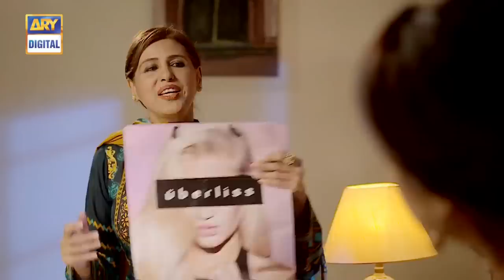Zard Zamano Ka Sawera Ep 15 - 10th March 2018 - ARY Digital [Subtitle Eng]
Zard Zamano Ka Sawera Episode 15 – 10th March 2018 only on ARY Digital Official YouTube Channel.

Never judge somebody’s character based on the words of another.

Rubab is an innocent girl, who along with her family lives with her uncle after the death of her father. Her aunt and her cousins hate her and always try to create problems in her life.

Her cousin is a drug addict who was caught red-handed and puts all the blame on Rubab. She creates a scenario where everybody believes Rubab as the culprit.

Meer is a police inspector, who investigates this case and does not believe Rubab.Nobody supports Rubab except her sister Sajjal, who is as innocent as her sister and faces the same problem as her sister does.

Meer marries Rubab, purely arranged and finds out that his wife is the same girl, who was caught for drugs and starts hating her even more.

Another character of the drama, Aly, who is a rich man and in love with Sajjal.Sajjal’s aunt wishes Aly to marry her daughter but he finally marries her.

Meer starts to investigate Rubab’s case again with Aly’s assistance to find whether his wife is innocent or not.

Will they ever know that Rubab is innocent? To find out watch “Zard Zamanon Ka Savera” only on ARY Digital.

Director: Shahood Alvi

Writer: Nabila Abar Raja

CAST :

Komal Aziz, as Rubab
Hira Tareen, as Sajal
Shehroz Sabzwari, as Meer
Asad Siddiqui, as Aly
Sajida Syed,
Simi Pasha,
Sabahat Bukhari,
Munawer Saeed,
Iqra Faiz,
Behroz Sabzwari,
Haroon Gul and Others.

Watch ‘Zard Zamano Ka Sawera’ Every Saturday at 9 :00 pm only on ARY Digital.